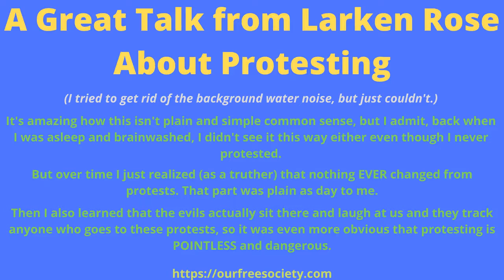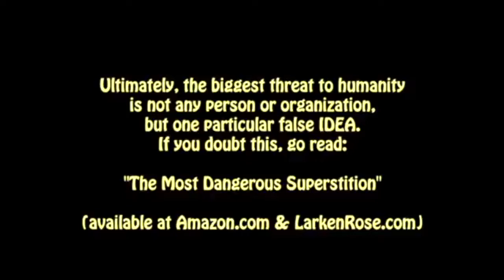How They See You When You Are Protesting